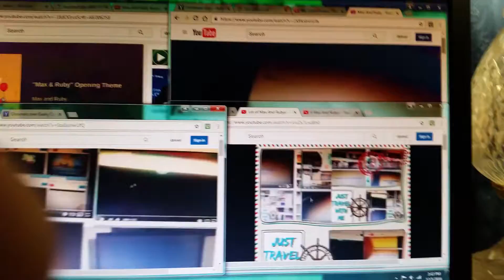Ultra Max And Rubys